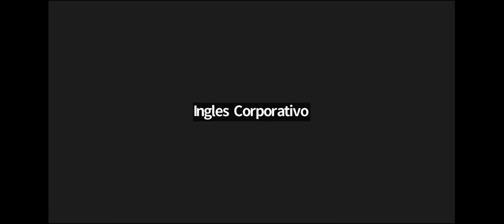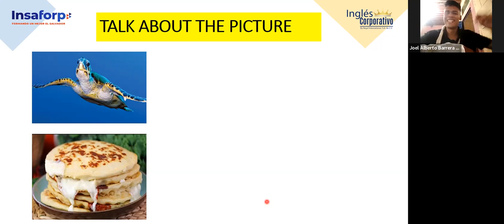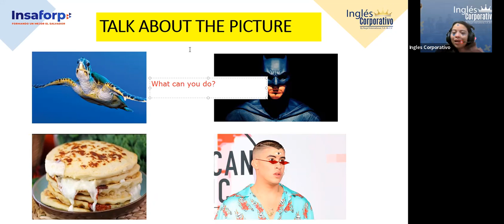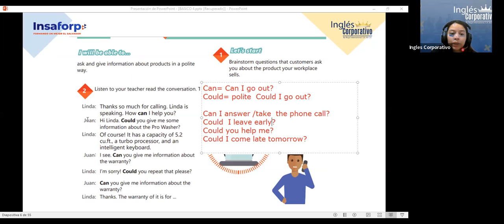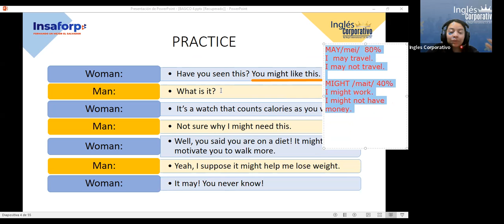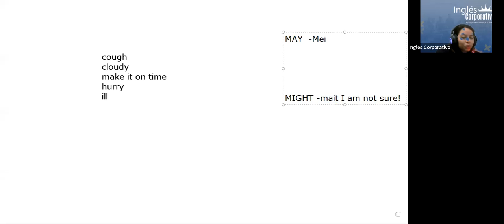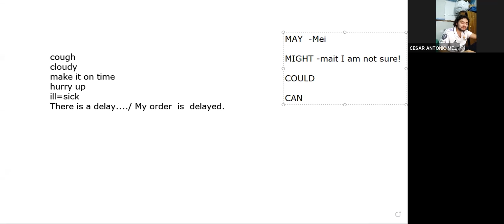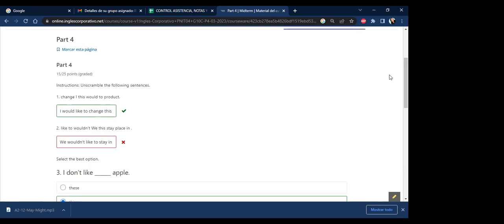Sesión 08-15-03-2023-29750-8048-0037/2023-ZARCEÑO-How to use may and might.